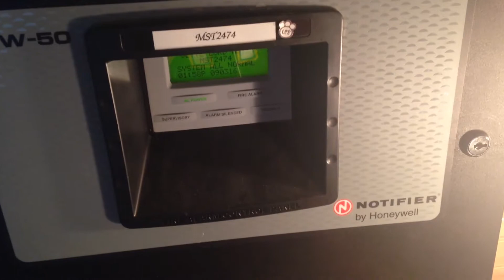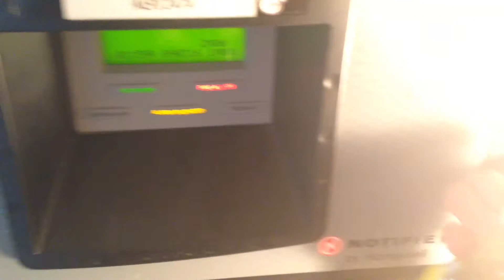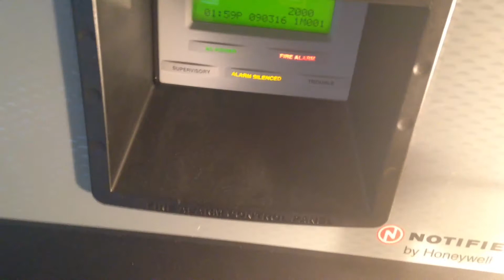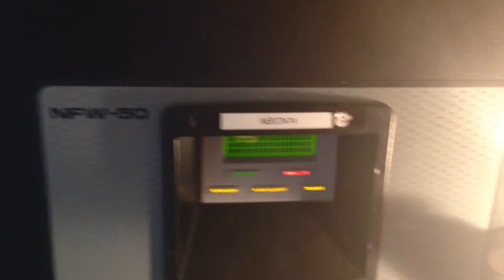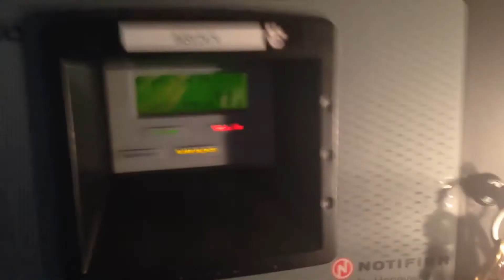System Test 5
Finally here! Sorry it took me so long to upload

Skype: MST2474

PSN: MSTPLAYZ